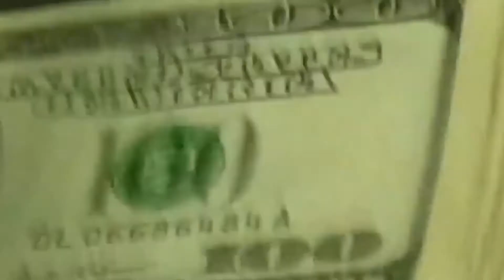Reporte de Divisas - Cierre| 08 de Agosto